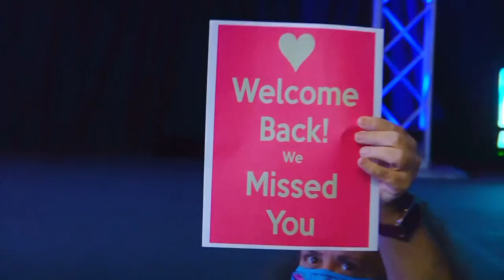Reality of Wrestling TV: Episode 300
(Reality of Wrestling) is a wrestling promotion owned by Booker T that runs out of Houston, Texas showcasing the top unsigned talent from around the world in a weekly episodic series.

This taping was filmed on a closed set with all athletes and audience members tested prior to the event as well as all staff are required to wear a mask at all time.

MATCHES:

Shawn Hendrix vs Warren Johnson

Johnathan Vega vs Brenden Steen

AQA vs Promise Braxton